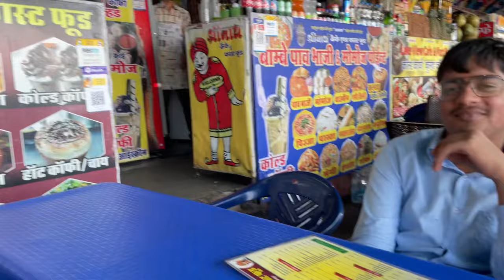A DAY OF MEDICAL STUDENT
Student at RNT Medical College Udaipur.